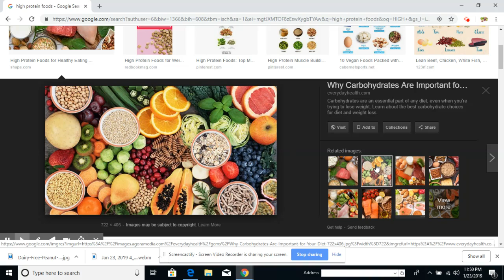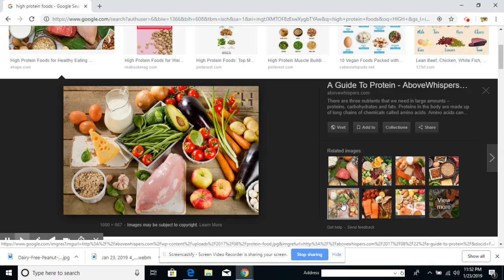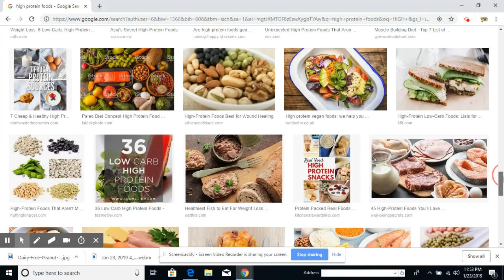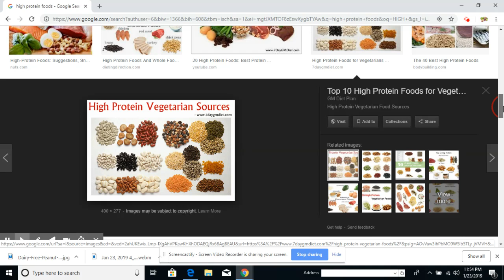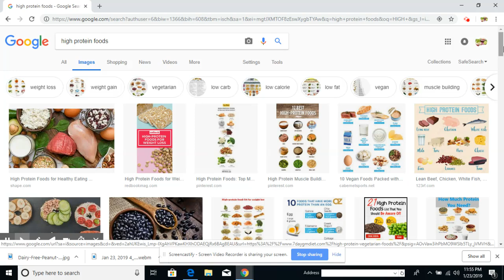TRETMAN POU FANM KI PA KA FE PITI VIDEO SA BON ANPIL LAP EDEW